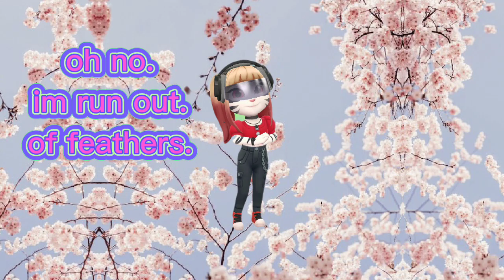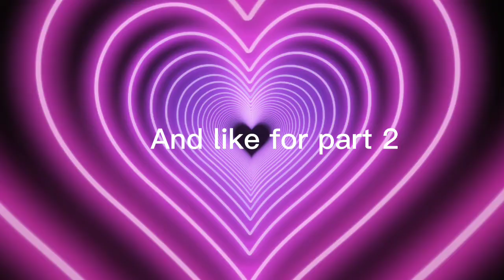Angela meme part -🤣